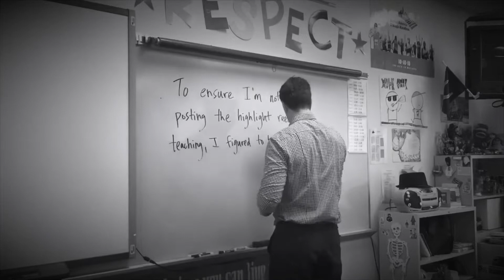Letters to the Future - Monday Mistakes 2/25/19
Teaching reflection in Health Class.

To ensure I'm not just posting the highlight reel of teaching, I figured it would be healthy to bring my weekly teaching mistakes to the world. ;)